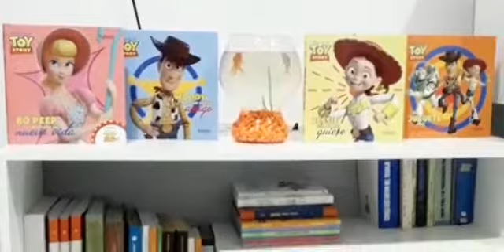Aprende a leer fácil 🦒 🐶 Cómo mejorar tu comprension lectora | Grado 1 #7-1【PRIMARIA】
🐶 Diviértete con las actividades HOMESCHOOLING COMPRENSIÓN LECTORA. Estudiantes de 🐶 PRIMERO.

Introducción de Reading plan

OBJETIVO
Conozco los recursos que se usarán para la clase y el mecanismo de trabajo.

INICIO
Actividad para ejercitar la concentración y la oratoria. Deben mirar detenidamente las imágenes e inventar unas short story  usando el mayor número de elementos presentes. Debe grabar la historia en una nota de voz.

DESARROLLO
Se explicará el recurso a usar para las clases,  son los videocuentos inicialmente, esto para incentivarlos y trabajar la comprensión textual de por medio de este recurso. Así mismo, se tendrá en las siguientes sesiones un espacio para socializar las preguntas al respecto.

Durante esta primera clase deben escuchar la historia que se encuentra en el siguiente enlace:

Nota: El plan de Video cuentos a manejar es el sugerido por la editorial.

FINALIZACIÓN
Al terminar esta sesión el estudiante estará en capacidad de conocer las herramientas que se usarán para las clases de Reading Plan.

Si quiere ir a otro grado elige el link:
【PREESCOLAR】